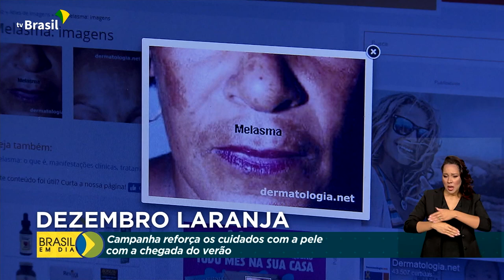Saúde | Dezembro Laranja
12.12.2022 - Dezembro Laranja alerta para os cuidados preventivos com a pele.